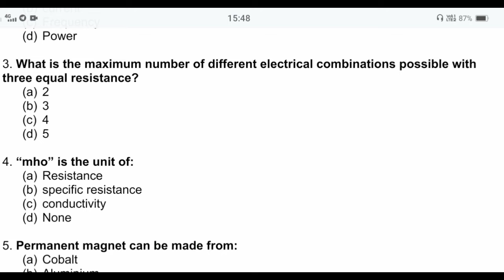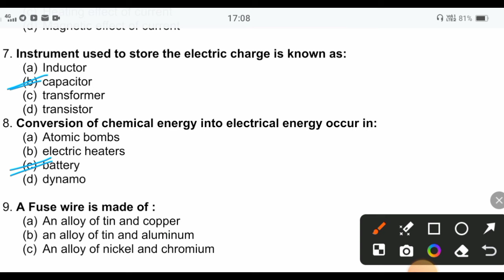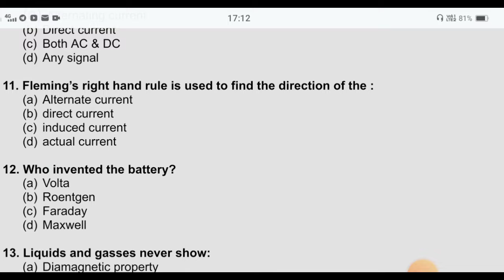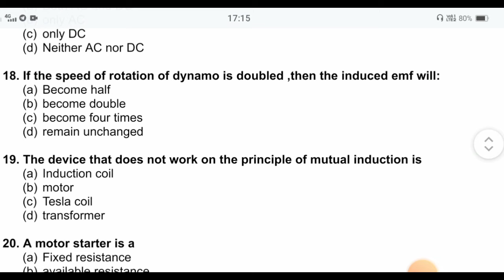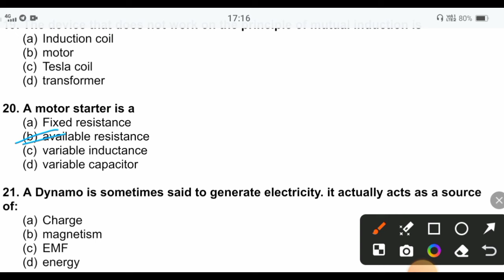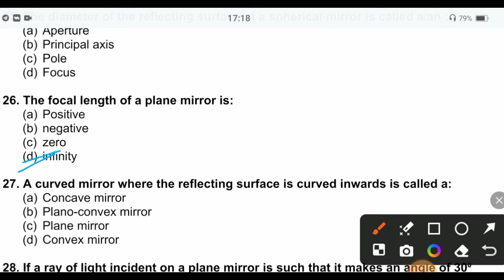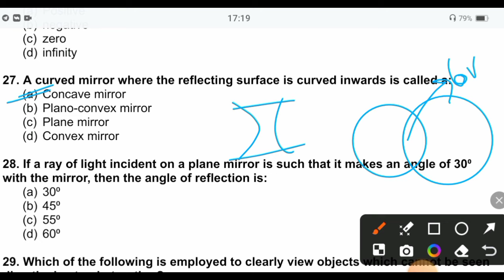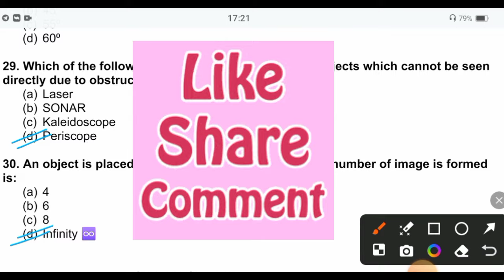TOP 30 PHYSICS PYQS PRACTICE FOR UP BSC NURSING 2024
TOP 30 PHYSICS PYQS day18 PRACTICE FOR UP BSC NURSING 2024 | PHYSICS PYQS PRACTICE FOR UP BSC NURSING

TOP 30 Chemistry PYQs FOR UP BSC NURSING 2024 | CHEMISTRY QUESTIONS PRACTICE FOR CNET 2024 @BEginwithNiraj

*TOP 90 PCB* PYQS FOR UP BSC NURSING ENTRANCE EXAM 2024 abvmu | BEGIN WITH NIRAJ

📌You can also Join my telegram channel for better preparation 👇👇👇

Here I'm giving you Daily Quiz and Question of the Day Questions

📌PURE NCERT Based Questions

More Such videos For your Practice